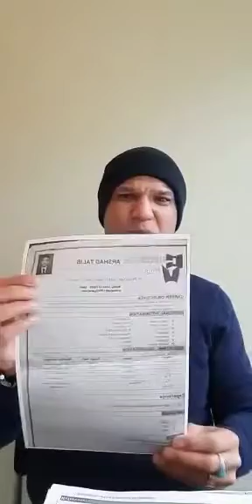رومانیہ اور پُرتگال کے فری ویزوں کے لیے آپ کی بھیجی گئی درخواستیں اور سی ویز اور تمام تفصیلات